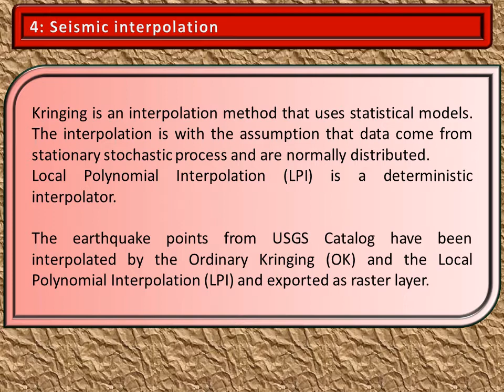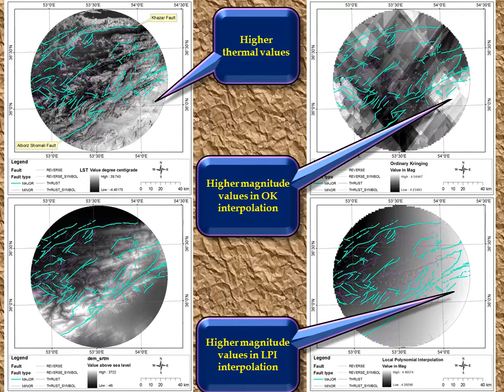Present # IDENTIFICATION OF ACTIVE AREAS OF EARTHQUAKE BY THERMAL REMOTE SENSING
Mohammad Ali Nezammahalleh
Abbas Ali Noori
Hamideh Afsharmanesh
Zahra Pourhosseini
Abdolmotalleb Rastegar
Hoda Sadat Seyed Rezai
Seyed Kazem Alavipanah

Presentor: Mohammad Ali Nezammahalleh

Based on scientific evidence, the pressure before occurrence of earthquakes can be represented by thermal anomalies or an increase in Land Surface Temperature (LST).
Active areas of earthquakes by  thermal remote sensing techniques have been examined for some earthquake events.  So, it is documented well.
The mechanism and nature of the anomalies have also been studied by some other scientists. It is attributed to  diffusing gases and ionization.
We also have assessed the earthquake risk  based on seismic data (USGS) and thermal bands  of ETM+.  We examined the anomalies in temrs of the relation between LST and previous earthquake records.

The research attempts to utilize capabilities of many software and available data to reduce adverse effects  of earthquakes , and as a whole the natural hazards, on the human society.
In this research we compared the thermal RS results, in identifying seismic areas, with interpolated data from USGS EQ Archives.

As the material of the study we have used:
 Landsat ETM+ in thermal range, from 10.40 to 12.50 micron with a spatial resolution of 60 meters from USGS data, in path 163 and row 35 in acquisition of 2001.
 Recorded seismologic data as the happened earthquakes from USGS EQ Archive for the period from 1973 to 2013.

Methodology
LST:
A) Transforming Digital Number (DN) into Spectral radiance
B) Transforming Spectral radiance into black body temperature:
C: Emissivity correction

4: Seismic interpolation

Kringing is an interpolation method that uses statistical models. The interpolation is with the assumption that data come from stationary stochastic process and are normally distributed.
Local Polynomial Interpolation (LPI) is a deterministic interpolator.

The earthquake points from USGS Catalog have been interpolated by the Ordinary Kringing (OK) and the Local Polynomial Interpolation (LPI) and exported as raster layer.

 The SRTM data for the elevation characteristics, 90 meters spatial resolution.
 The faults of the area have been extracted from geologic map at scale 1:100000 from Iran Geological Organization

The spectral radiance values from Landsat Project Scence Office data have been used for the transformation as the following formula:

Where QCALMIN is the smallest DN (1) and QCALMAX is the largest DN (255); the QCAL is DN in given pixel; LMIN is spectral radiance value in DN zero of band 6 and LMAX is that for DN 255. LMIN and LMAX values have been extracted from header file of the image
The thermal data of ETM+ is transformed from spectral radiance to back body temperature that spectral radiance of 1 is assumed as the highest radiance (Landsat Project Science Office, 2002).  So the formula is:

Results of LST

1: higher LST in southeast

2: decrease to northwest

3: aspect and sunshine

4: faults trends

5: changes in both sides of  ASF

Conclusion:

The results of the study indicate that the areas with higher LST values are coincident with the areas of more seismic activity on the study area.
According to Ordinary Kringing and Local Polynomial Interpolation it can be stated that the southeast portions of the study area have experienced earthquakes with higher magnitude relative to other parts of the area.
The northern portions have experienced lower earthquake magnitudes. The LST map has revealed that the same areas with high earthquake magnitude have higher LST relative to their surrounding areas.
It may be possible to estimate seismic active areas by LST and thermal anomalies.